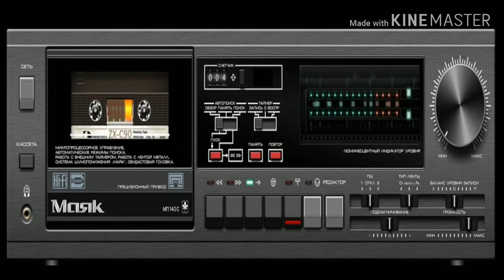Non Vualzawlna - Lalparzo Sanate | T. Pumkhothang' Late